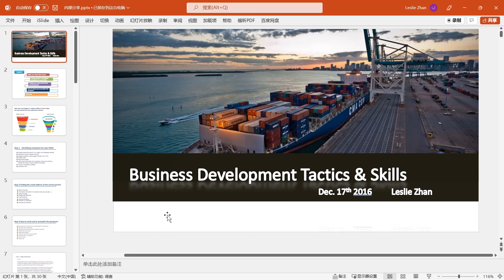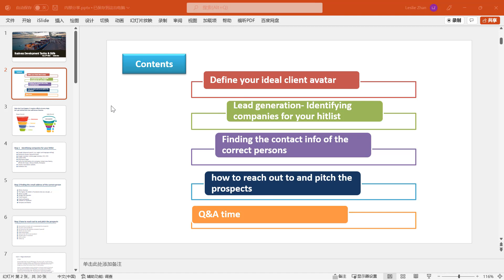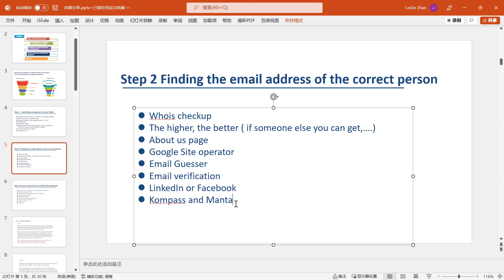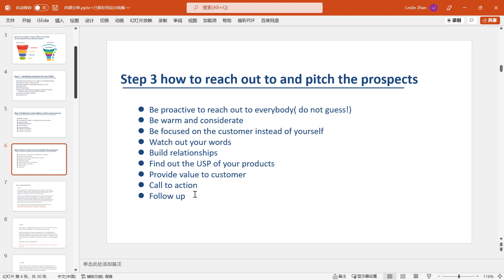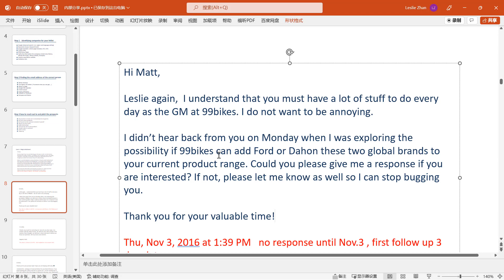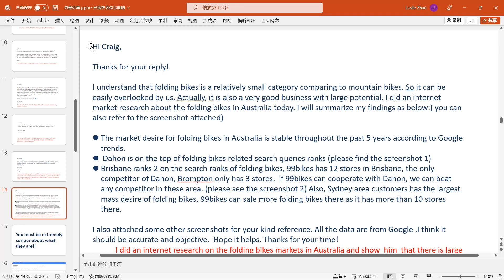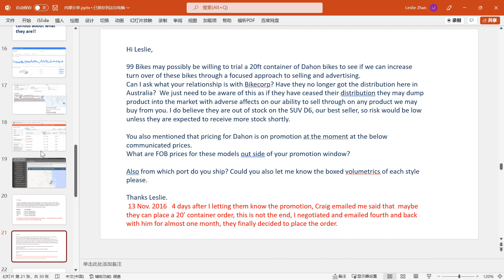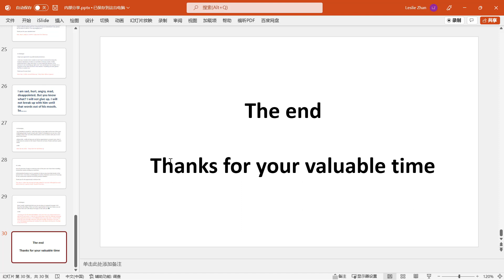2个外贸开发信实战案例全复盘，如何用邮件搞定外贸客户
外贸开发信教程